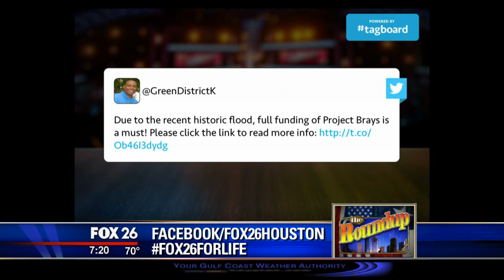Is the City, State or Federal Government doing enough to prevent flooding?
Some on Houston City Council are complaining about the federal government's spending on flood prevention.  Has the government failed in their duty to prevent flooding?  How about the City and State?